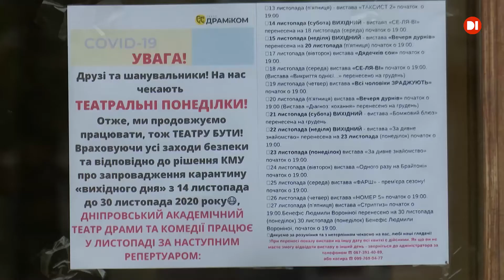Дніпровський академічний театр драми та комедії підтримав карантин вихідного дня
До кінця листопада там не буде вистав у суботу та неділю. Скасовувати їх не стали, а перенесли на будні. Тепер головним днем у театрі до кінця місяця буде п’ятниця.